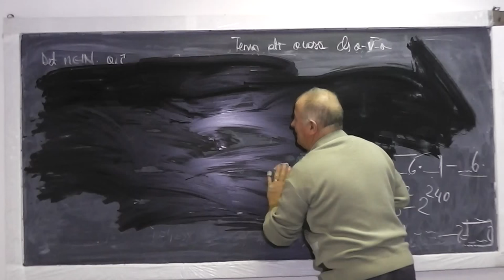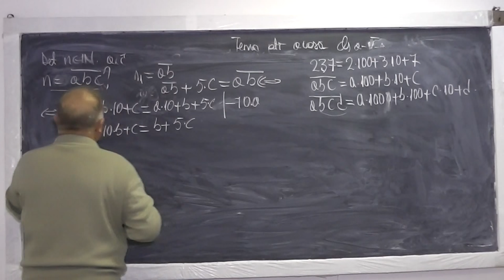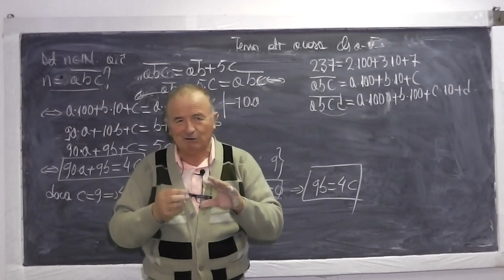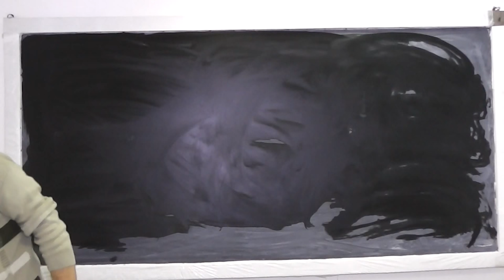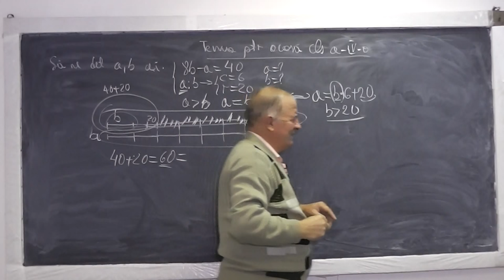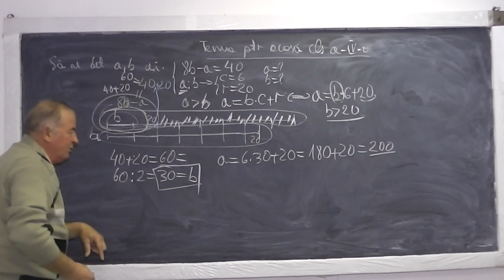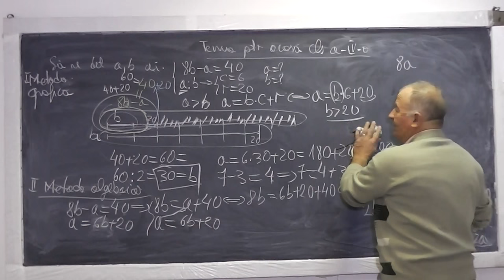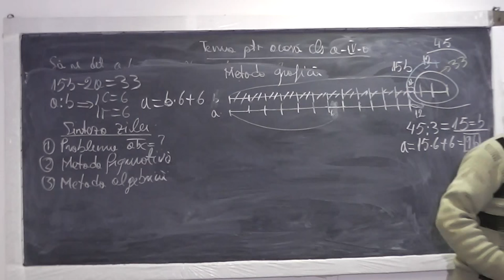Lectia 705 - O problema interesanta si apoi probleme prin metoda figurativa si algebrica - Clasa 4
Aceste lectii sunt sustinute de voi si daca va sunt utile, as aprecia un Like si Share - In aceasta lectie de matematica pe care o puteti vedea in direct si pe ne ocupam de tema la clasa a IV-a. Din cuprins: Problema 1: Sa se gaseasca toate numerele naturale din 3 cifre (abc) ce au urmatoarea proprietate: Daca ii taiem ultima cifra, devine egal cu axb. Daca numarului ab ii adunam 5xc obtinem chiar abc. Rezolvam apoi probleme prin doua metode: (figurativa si algebrica). Daca lectia va este utila, as aprecia un Share si Like - VIDEO MATEMATICA cu Proful Online sau cautati pe Google: profu online Ioan Ursu

- Lectia 705 - O problema interesanta si apoi probleme prin metoda figurativa si algebrica - Tema Clasa 4